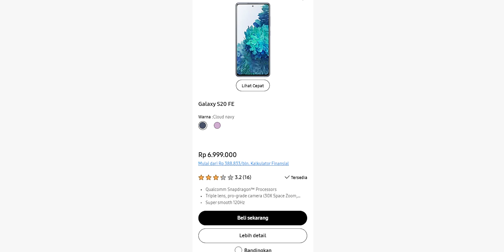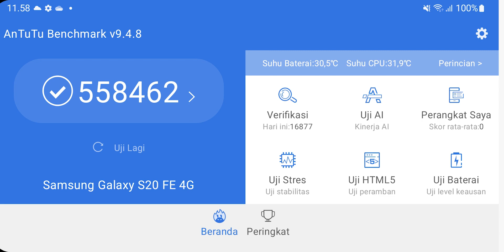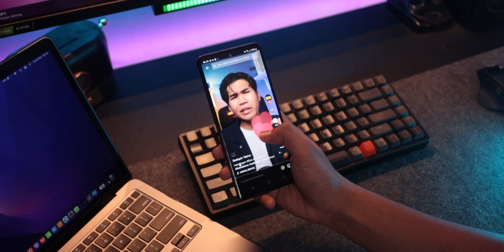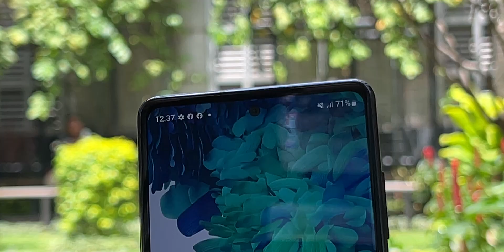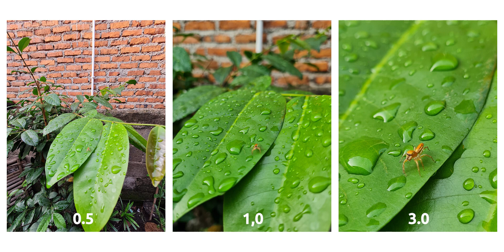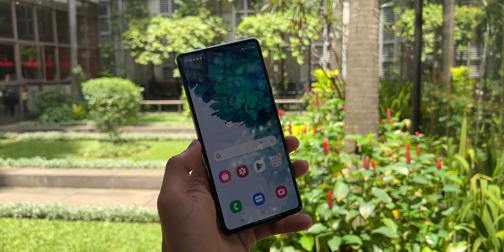INI DIA RASANYA PAKE SAMSUNG DENGAN SOC EXYNOS!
adakah kalian yang pake exynos juga?